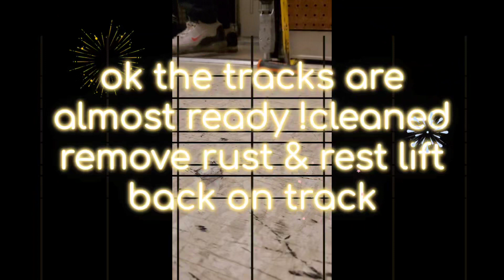3 pacsuns maintain short